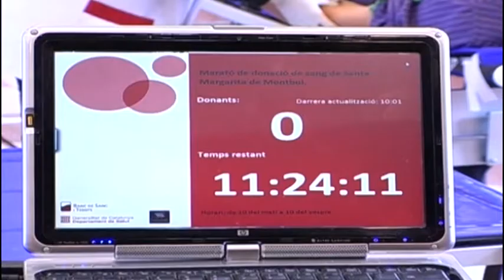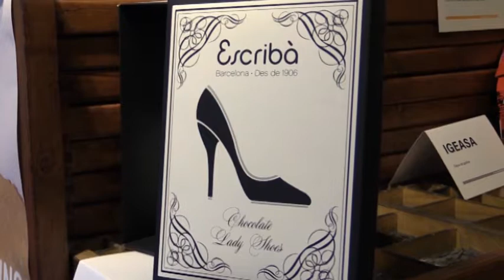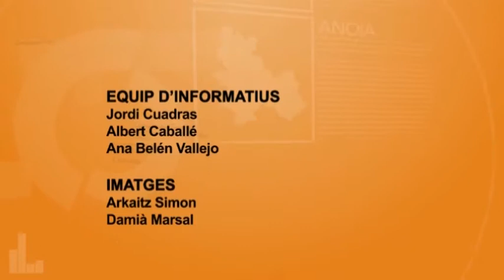Info Taronja 17-9-18